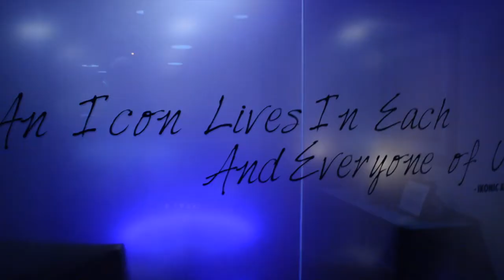Get Low Fullout Cortland at Ikonic Dance Atlanta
Choreographer Fullout Cortland leads a class of energized hip hop dancers at the new Ikonic Dance Atlanta.